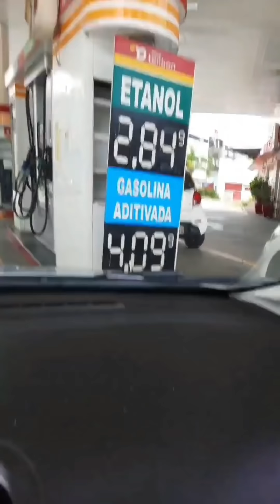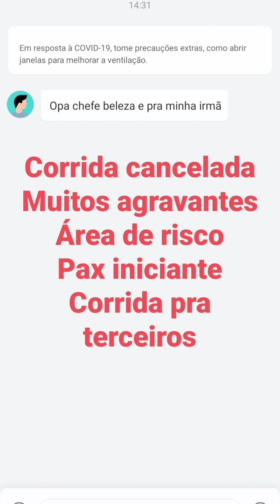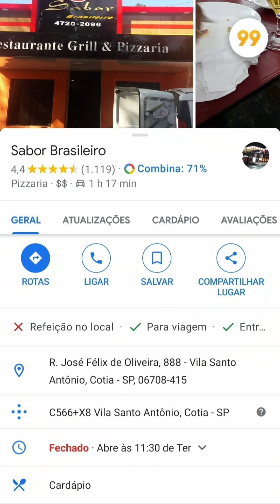99POP RODANDO EM SÃO PAULO SEGUNDA-FEIRA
AUMENTE SEU FATURAMENTO
TENHA SUA PRÓPRIA MAQUININHA DE CARTÃO
💳Maquininha de Cartão Para Motoristas SEM MENSALIDADE
-PAGSEGURO
-Evite Calotes de Passageiros Sem dinheiro
-Promoção Imperdível COM FRETE GRÁTIS

SEJA MOTORISTA 99 E GANHE 7 DIAS DE CONSULTORIA ONLINE COMIGO
--Faça seu Cadastro pelo LINK abaixo e envie seu contato por email